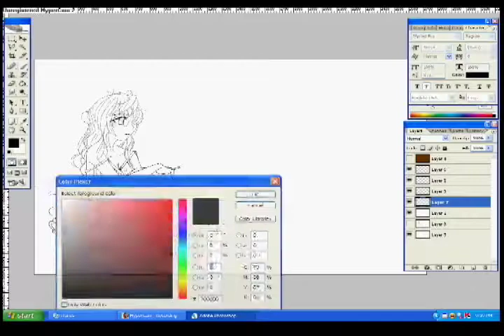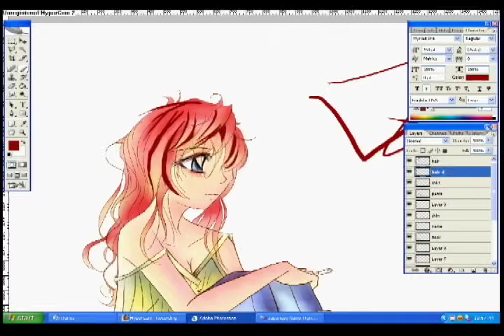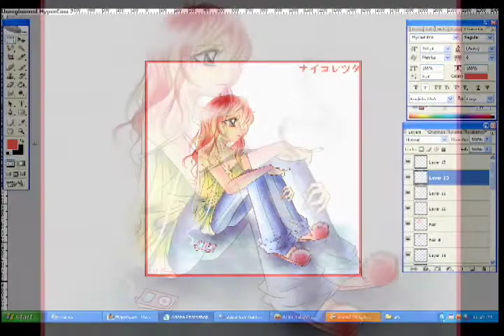Break Time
This is a very small drawing I did. I really wanted to make the hair a dark color but I pick red/pink. I did not think it will turn out good  but in the end, the red hair works well with the outfit. This is just part 1 (did another one with a background) and part 2 will be up soon.